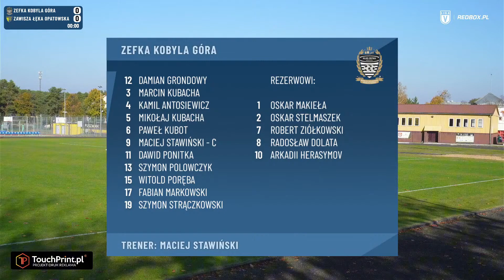Skrót meczu Zefka Kobyla Góra - Zawisza Łęka Opatowska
Patroni: Kuba, Szymon, Bartek, Mateusz, Mikołaj, Kuba, Dawid, Ryszard, Marcin i Adam